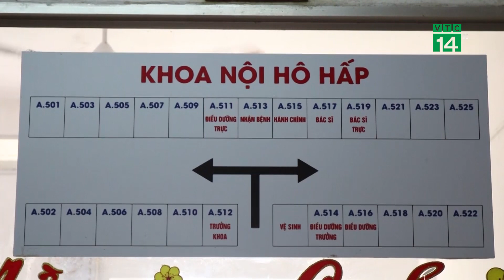Lấy thành công hạt hồng xiêm nằm vắt ngang trong phế quản cô gái suốt 27 năm| VTC14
VTC14 |Vào năm 6 tuổi, nữ bệnh nhân bị hóc hạt hồng xiêm hay còn gọi là sa pô chê nhưng thấy không sao nên đã bỏ qua. Khoảng 3 tháng gần đây, chị này bị ho dữ dội, khạc đàm, sốt, đau tức vùng dưới ngực phải nhiều kèm khó thở. Khi đến bệnh viện kiểm tra thì tá hỏa phát hiện, hạt sa pô chê vẫn còn nằm trong phế quản suốt 27 năm qua mà không hề hay biết.